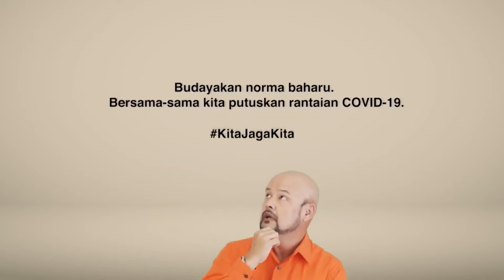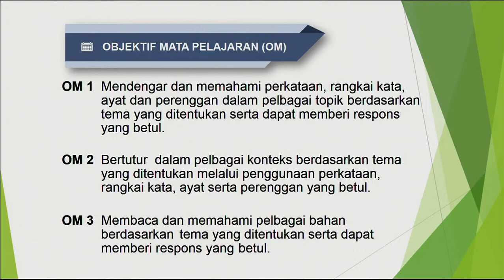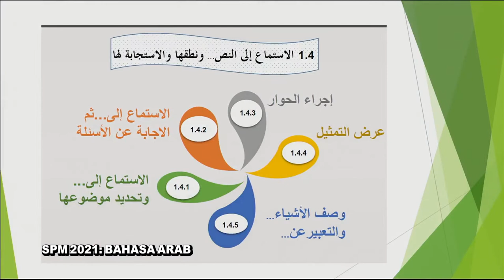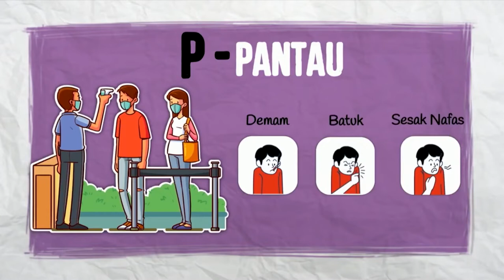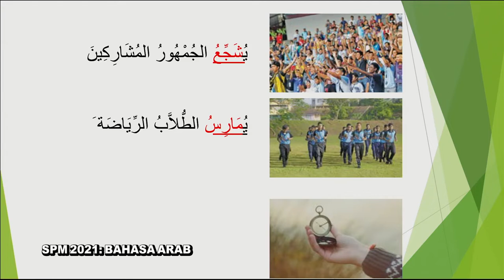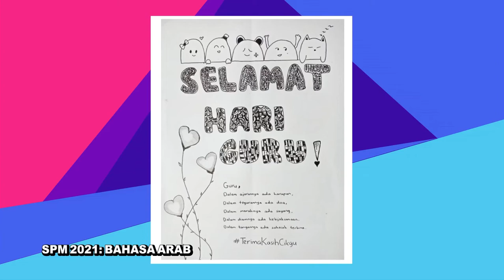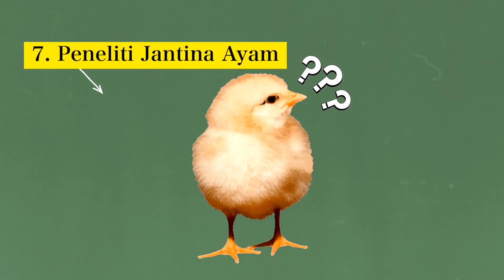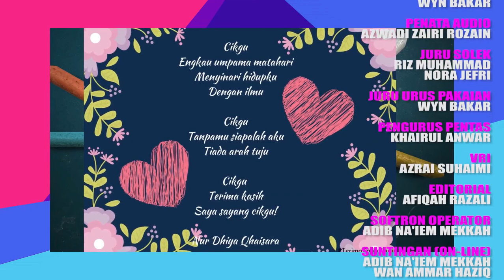DidikTV RTS SPM 2021 Eps 72